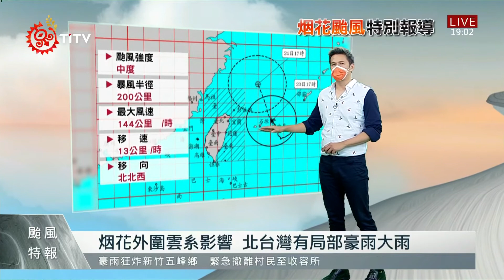烟花外圍雲系影響 北台灣有局部豪雨大雨 2021-07-23 IPCF-TITV 原文會 原視新聞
今天烟花颱風的外圍雲系、為北部地區帶來了明顯的雨勢，也因為如此，新竹的山區是出現了零星坍方的災情，但還好都沒有人員的傷亡，而隨著颱風北轉，對我們的影響是不是已經降低了，把時間交給Laway。